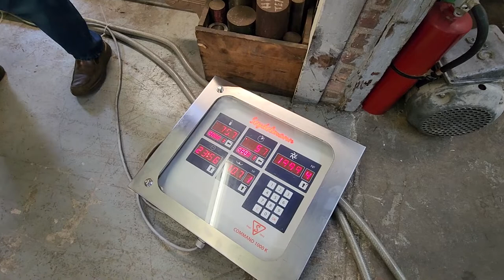Refurbished SEYDELMANN K120 AC8 Bowl Cutter #7522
Seydelmann K120 AC8 Ultra V High-Efficiency Cutter. 120-liter bowl capacity. Seydelmann Command 1000K touch screen controls with floor mount stainless steel control enclosure. Mitsubishi A 700 PLC to operate variable forward and reverse speeds. Plexiglass noise cover, Left-hand unloader, full set of knives and tools. 460V/3PH/60z, 81 Kva, 110 Kw. Recently Rebuilt and ready to ship immediately.